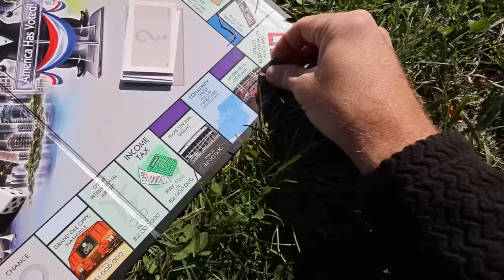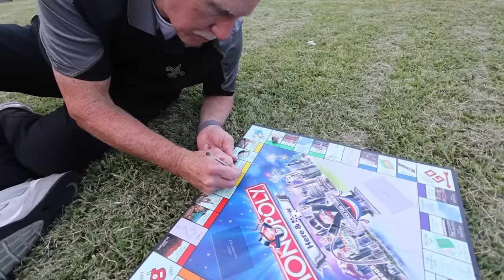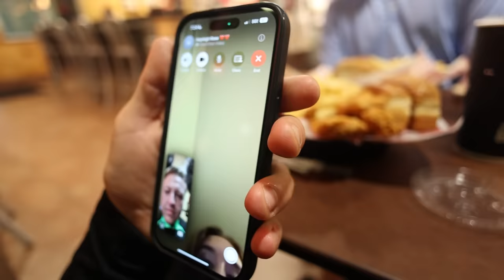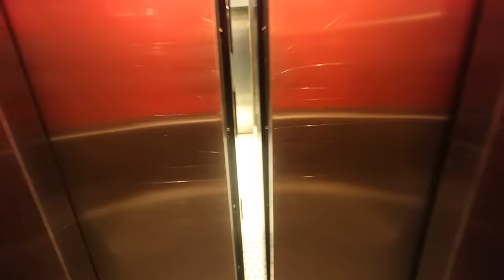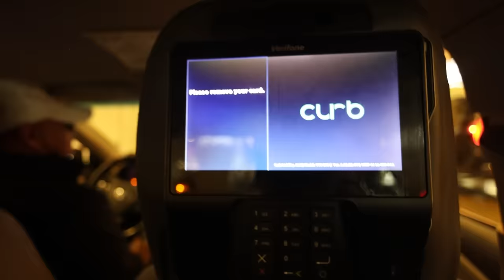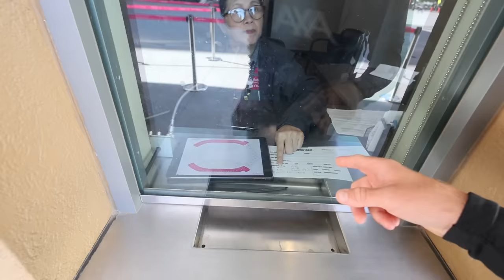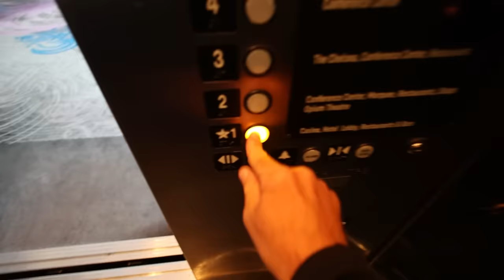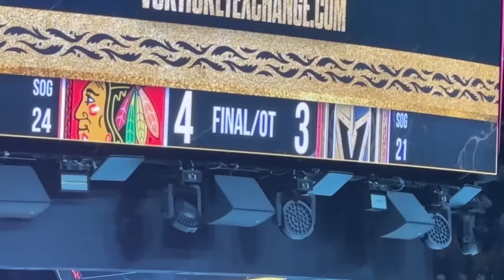I Played USA Monopoly In Real Life - Episode 8